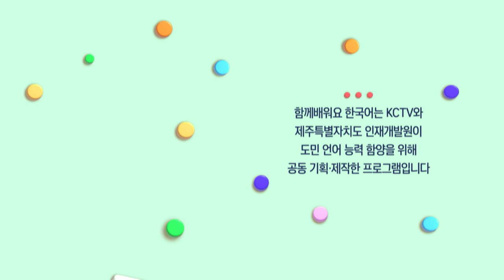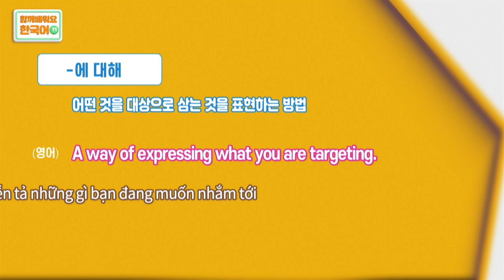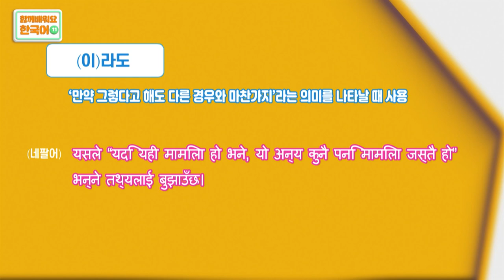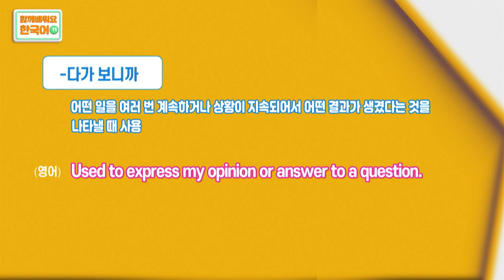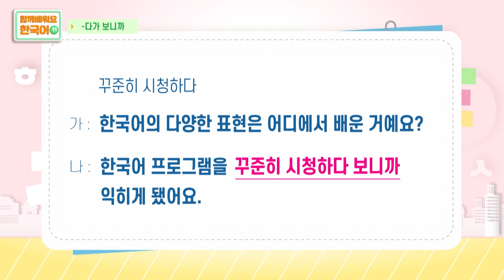2022 함께배워요! 한국어 | 11편